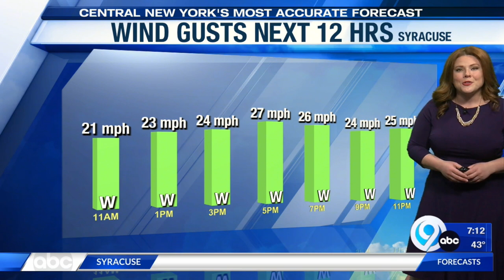Full Weather, Syracuse, NY 3-20-22